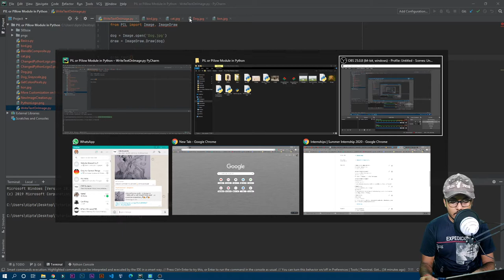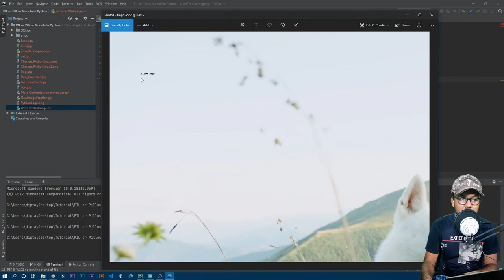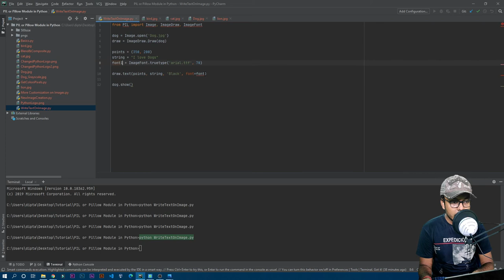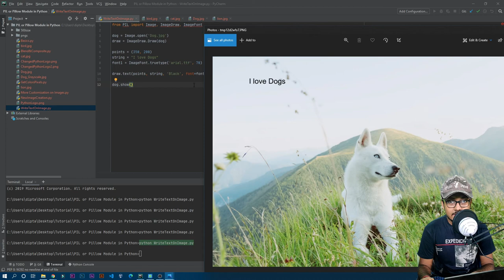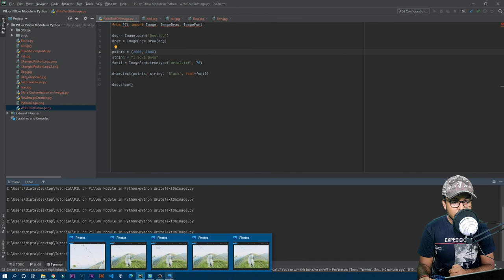Adding Text to An Image | PIL or Pillow Module Python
UPI: diptampaul@dbs

Want Something Mysterious which cost double of what you paid?
Here you will get a mysterious package instead of your money, but it is our promise you will get quality products and worth more than what you paid which is guaranteed by us. After placing an order you’ll get a form to be filled and you’ve to fill up that form, our AI Based system will be able to know your likes and dislikes and bucket lists. Filling up the form is important cause the product will be related to your preference, however, in case if you choose not to fill up that form within 2 days, then the package you’ll get will be totally random.

Credits:
Editing & Background Music(If Any): Filmora & NCS